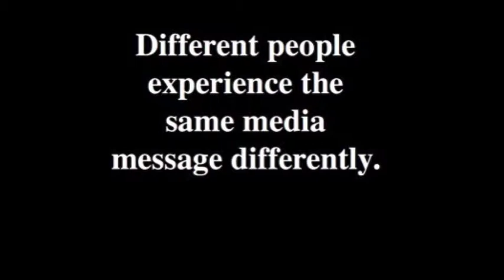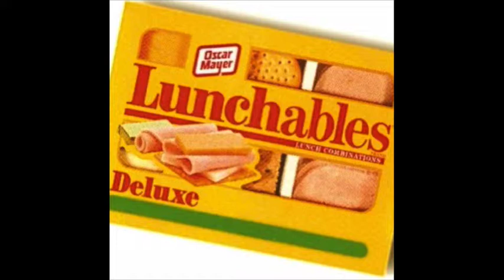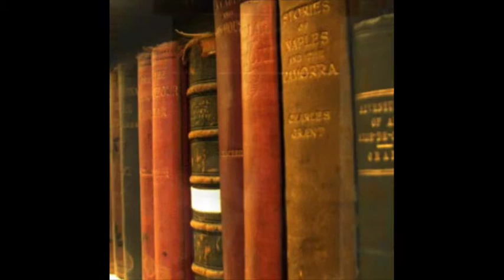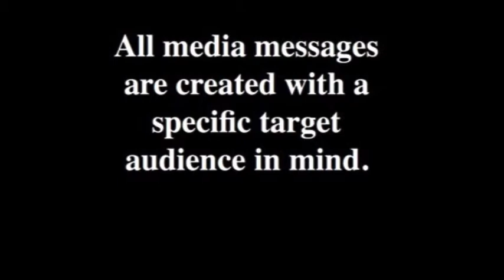Media Literacy #4: Personal Interpretation and Target Audience